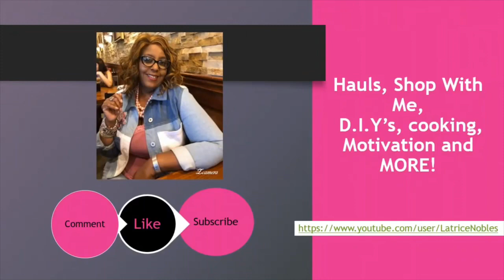Oh Snap! It’s A Giveaway#pinkmotivation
Oh Snap! It's A Giveaway Y'all... 2 Winners For 2K Y'all

'NO DREAM LEFT BEHIND'
'NO CHANNEL LEFT BEHIND'

 I love Reviewing Products and Advertising
I love receiving and sending friend mail